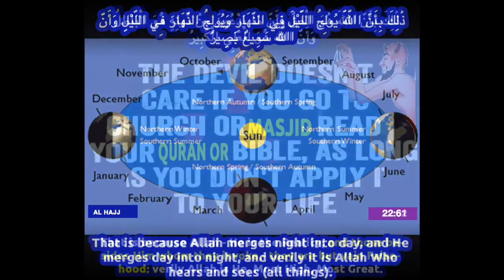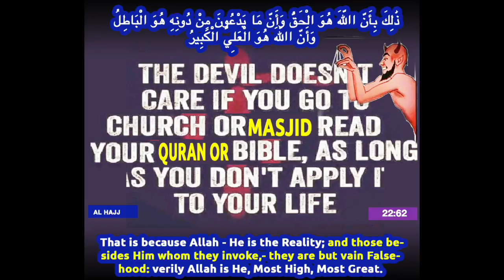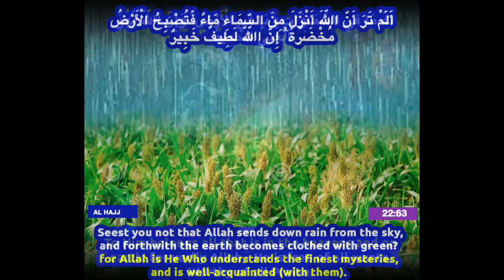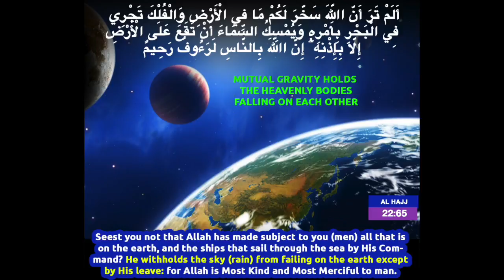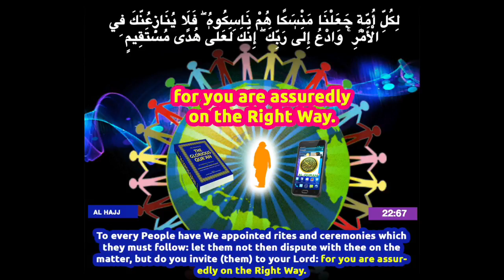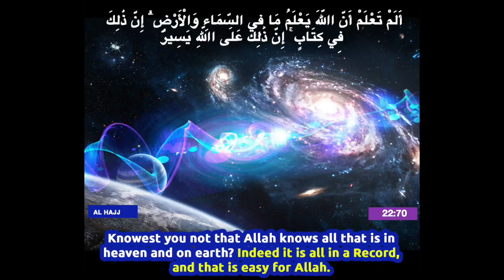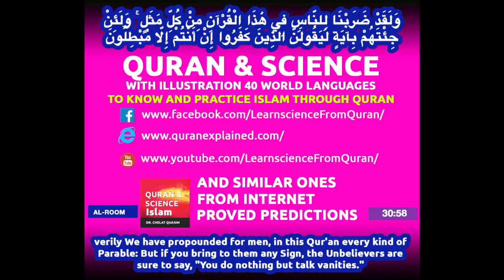Quran English translation (Chapter 22:61 - 22:70) Surah Al Hajj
Surah  Al Hajj (Chapter 22:61 - 22:70)